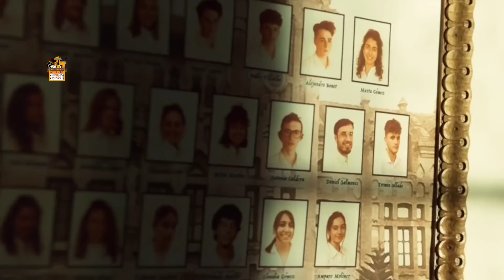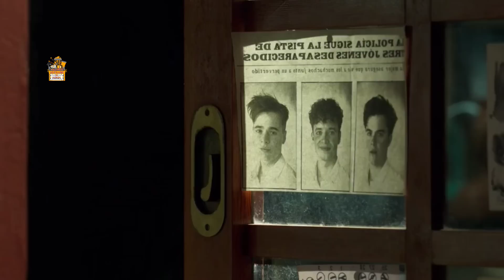HollyBlood (2022) Explained in Hindi | Spanish Movie Explained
HollyBlood is a 2022 Spanish teen romantic comedy with horror and parodical elements directed by Jesús Font which stars Óscar Casas and Isa Montalbán alongside Jordi Sánchez, Piero Méndez and Carlos Suárez, among others.
Plot: Desperate to win the affection of his crush, a shy teen masquerades as a vampire, unaware that real immortal is lurking in the background.

Cast:  Óscar Casas, Isa Montalbán, Jordi Sánchez, Carlos Suárez, Lara Boedo, Piero Méndez

Directed by Jesús Font
Screenplay by José María and Pérez Quintero
Produced by Beatriz Bodegas
Language: Spanish
Country: Spain
Distributed by Filmax
Release dates 22 July 2022

Thanks
Amrita